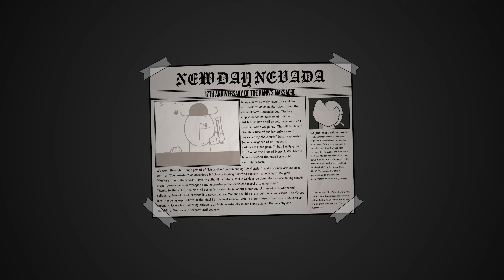Madness Redeemer 2: Revenger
17 years have passed since the last part of the Madness Redeemer series, so we've decided to make the sequel ourselves. This episode revolves around Hank's descendant.

[Timestamps]
0:00 - kRyy
0:49 - Kokkare
1:23 - SentryTurbo
1:39 - NexGOO
2:02 - DatSimple
2:35 - kRyy
2:54 - DatSalty
3:20 - Krypa
3:36 - Pleir101
3:49 - Kokkare
4:02 - daskeboyy
4:17 - soaPac + Jollybag
4:47 - Buran
5:10 - NexGOO
5:30 - kRyy